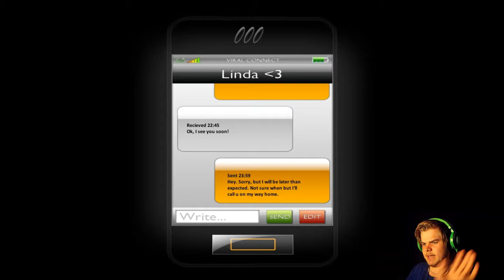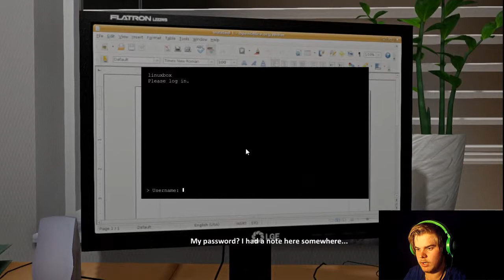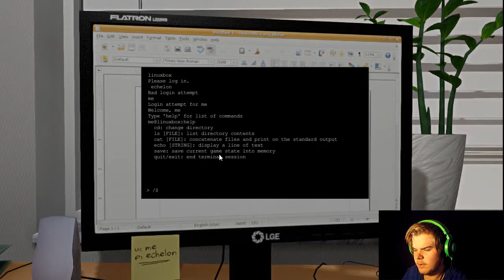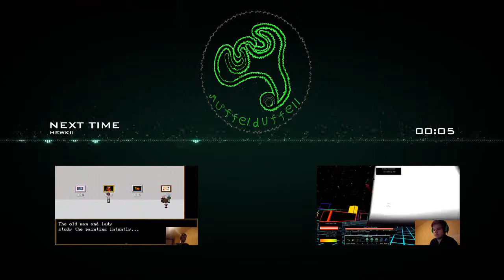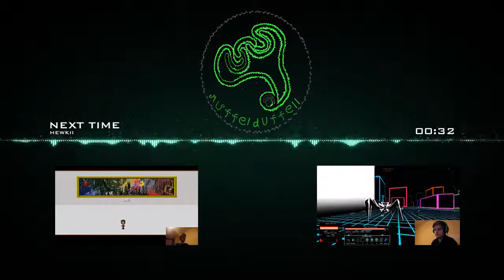One Late Night - | Part/attempt 1 | - Ballpoint pen for no reason... :P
How lovely that you decided to drop by :D

or why just not try the game for your self,